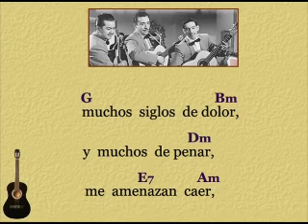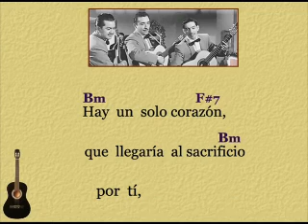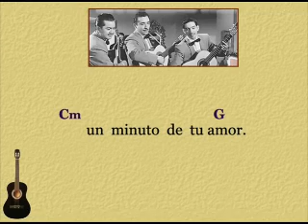Los Tres Ases: Un Minuto de Amor - (letra y acordes)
Los Tres Ases con una composición de Álvaro Carrillo.